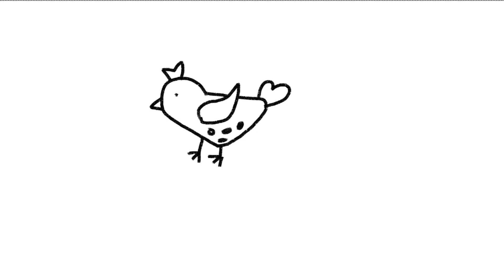how to draw Doodle Bird1 | Art Therapy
A doodle is a drawing made while a person's attention is otherwise occupied. Doodles are simple drawings that can have concrete representational meaning or may just be composed of random and abstract lines, generally without ever lifting the drawing device from the paper, in which case it is usually called a scribble.